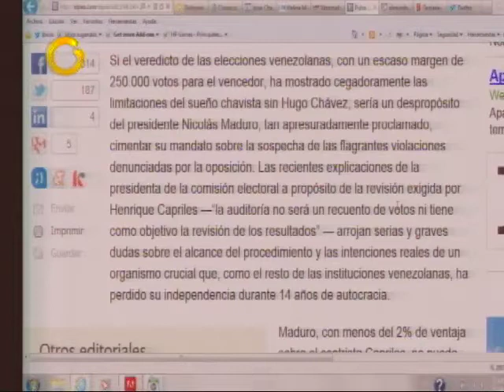El Ciudadano: Cadenas y abuso de poder están teniendo un efecto contrario al deseado por el Gobierno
El Ciudadano, Leopoldo Castillo, condenó que en Venezuela "la cadena nacional en los últimos tiempos se ha convertido en un mecanismo de acción y reacción". Se refirió a la cadena de radio y televisión que transmitió el Gobierno la noche del miércoles mientras se transmitía, exclusivamente por Globovisión y RCR, la rueda de prensa del gobernador del estado Miranda y líder opositor, Henrique Capriles.